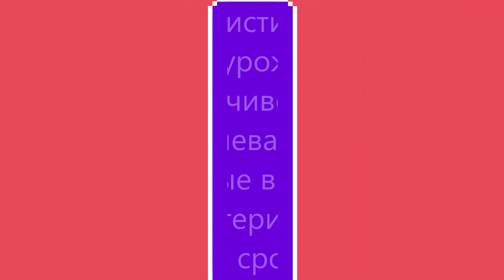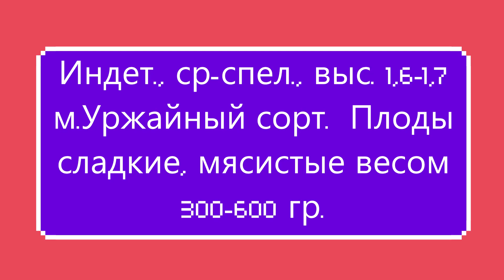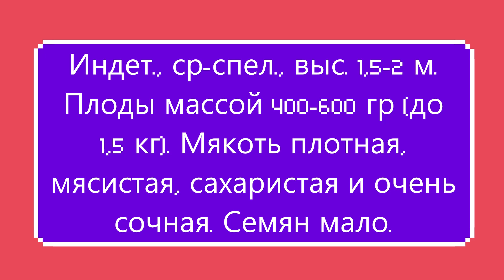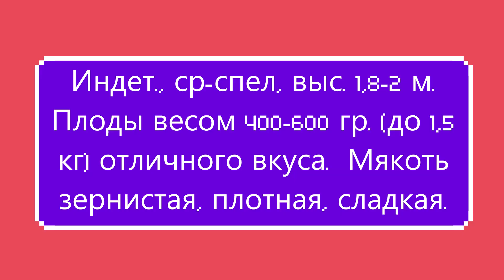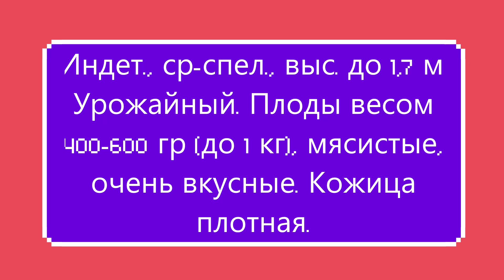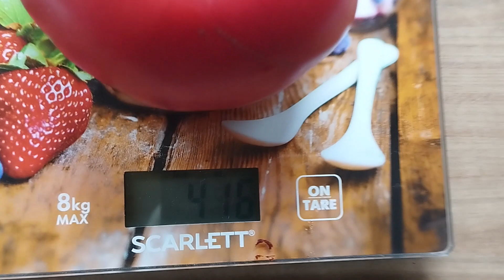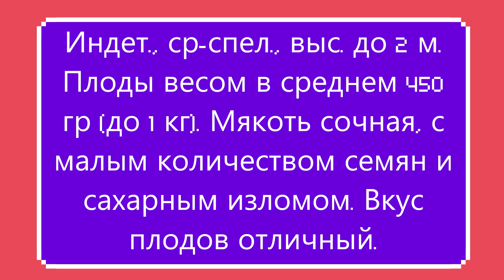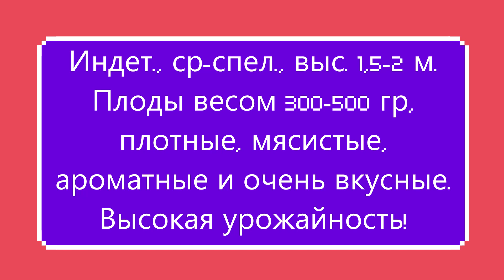Крупноплодные сорта томатов сезон 2023 г. г. Киров